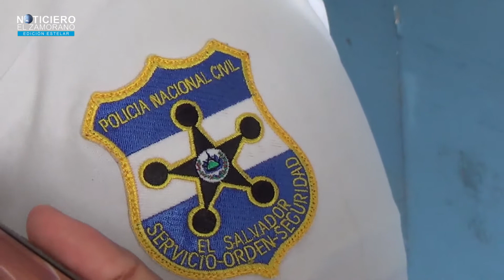DETENCIONES EN LAS ULTIMAS 24 HORAS EN EL DEPARTAMENTO DE LA UNIÓN